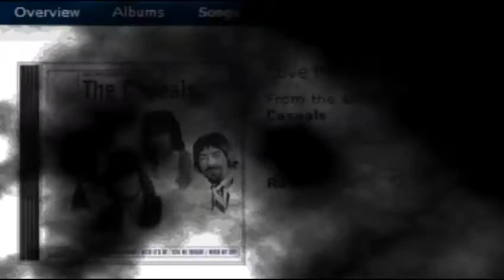The Casuals - Love Me Tonight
+++ Good Version +++
The Casuals were a British pop group from Lincoln, Lincolnshire, England. They are best known for their 1968 #2 UK hit, "Jesamine". Wikipedia